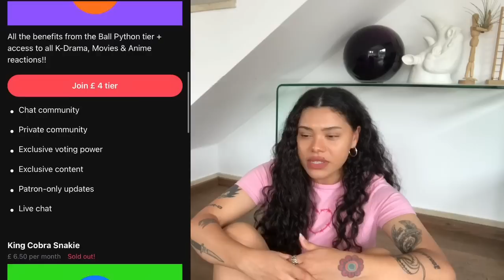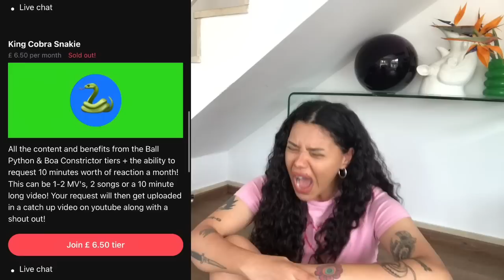Kep1er (케플러) ‘LOVESTRUCK!’ First Listen! LVLY / Back to the City / WHY / Happy Ending | REACTION!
REACTING & LISTENING TO Kep1er (케플러) 4TH MINI ALBUM 'LOVESTRUCK' FOR THE FIRST TIME!!

IT'S A LISTENING PARTY!!